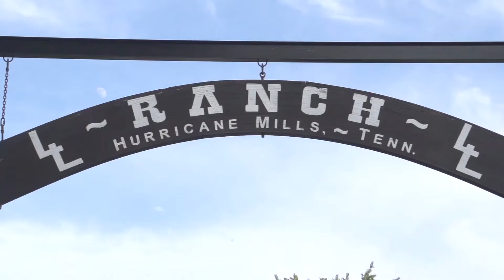51 (7-8) Limited - Moto 3 - Loretta Lynn's Remastered